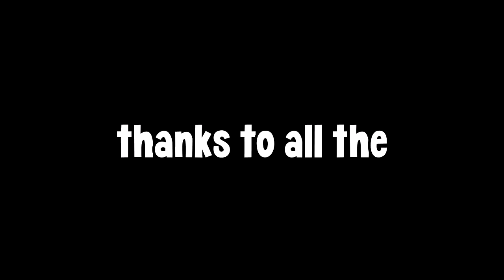The *BEST* Alibi Player of Rainbow Six Siege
We're back in Rainbow Six Siege and Operation Wind Bastion playing Alibi who is by far the best operator for me, much better than Kaid and Nomad from Marocco

This is how my Alibi Strategy works